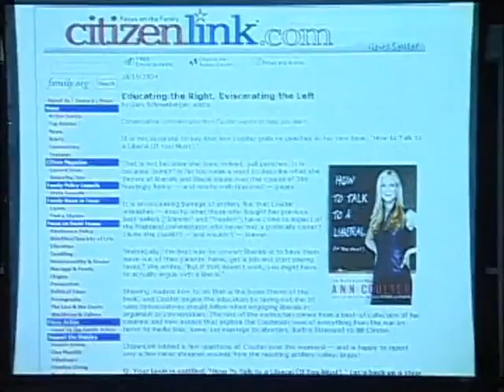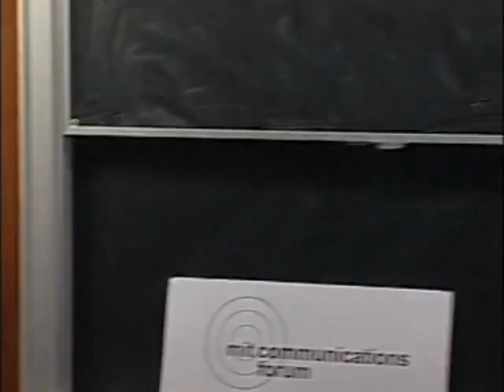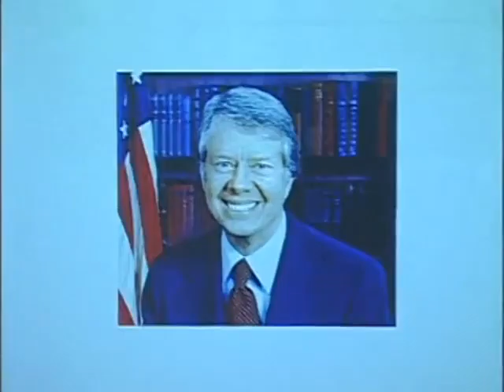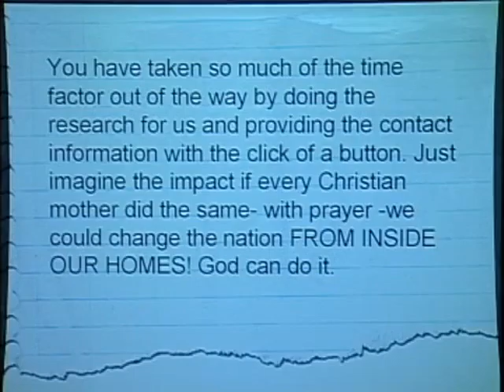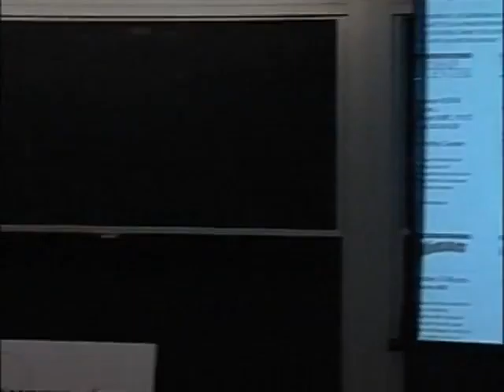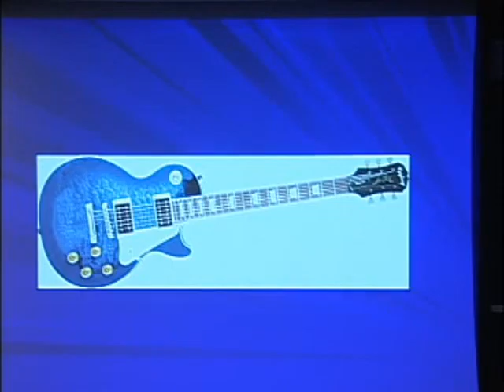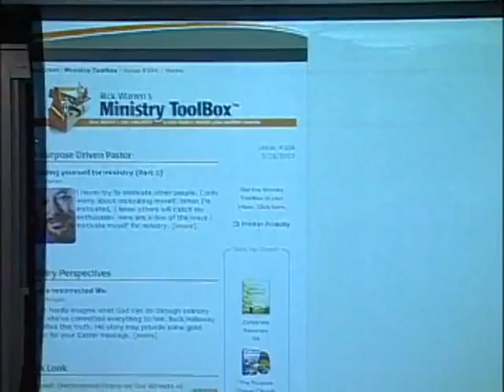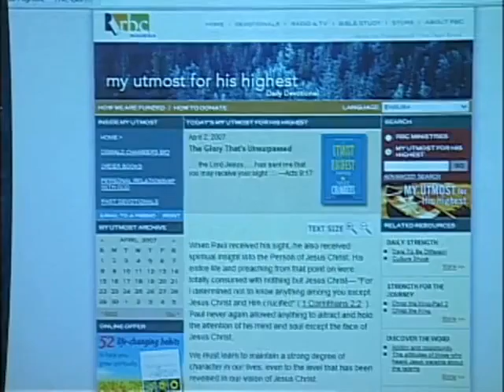Evangelicals and the Media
American Evangelicals have a long history of engagement with the media, dating back to the Great Awakening of the late eighteenth century. Today Evangelical groups are active in all media, from the Internet and cellular telephones to print journalism, broadcasting, film, and multi-media entertainment. This April, 2007, MIT Communications Forum event convened speakers from the academy and Evangelical community to discuss the social and political impact of the evangelical movement's use of media technologies.

Speakers included Focus on the Family's special assistant for media relations Gary Schneeberger,  Purpose Driven Life ministries communications consultant Jon Walker, and Diane Winston who holds the Knight Chair in Media and Religion in the Annenberg School of Communication at the University of Southern California. Amy McCreath, Episcopal chaplain and coordinator of the Technology and Culture Forum at MIT, moderated.